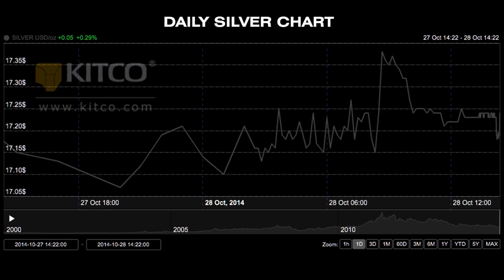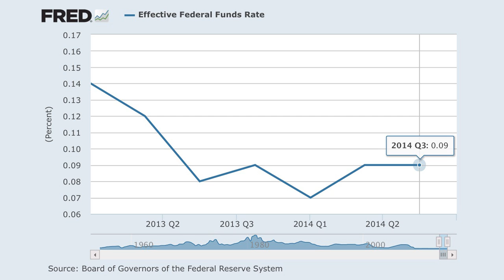Global Deflation Concerns May Hold Fed’s Trigger On Rates – Hug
Peter Hug went to great lengths to avoid talking about the Federal Reserve by running off to Hong Kong, but Kitco News found him! Hug comments on the much anticipated policy meeting this week and shares his thoughts on the Fed’s next moves. Hug says that the durable goods numbers as well as the consumer confidence reading that came out this morning has really put traders in a ‘quandary’ of trying to figure out whether or not the Fed will start raising interest rates. “I’m really going to be interested to see if the Fed says anything about the global economic picture as opposed to just keeping the statement relative to the US economy recovery.” He adds that the Fed should really begin to look at the ‘bigger picture.’ “They have to be careful on a global basis,” he says. “If they start raising rates prematurely and, Europe and Japan continue in their quagmire of deflation, you’re going to have a super strong dollar, which may not be in the interest of the United States.” Tune in now to find out his thoughts on the European economy and if Hug has faith in ECB President Mario Draghi to pull the region out of its deflationary worries. Kitco News, October 28, 2014.